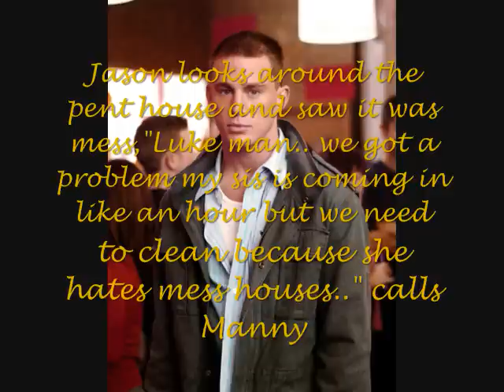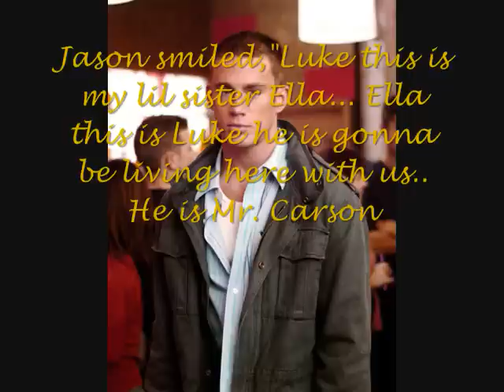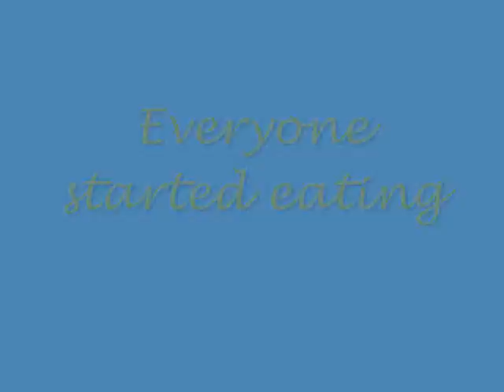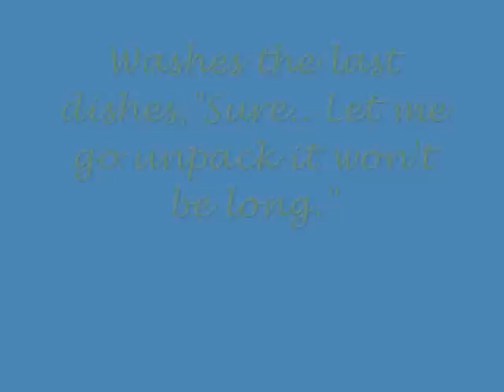What I like About you Ep1 The First Meeting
Sorry it took long but now it is here